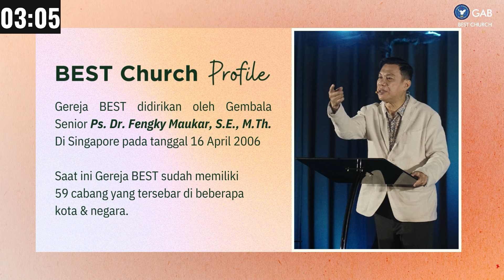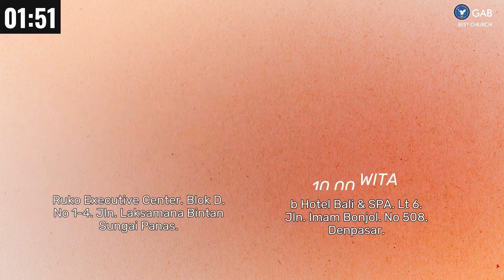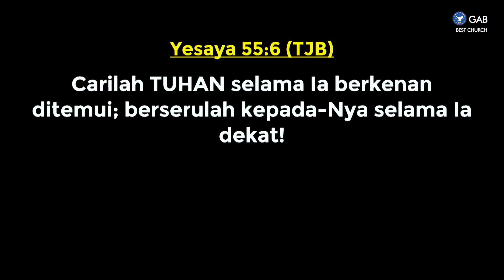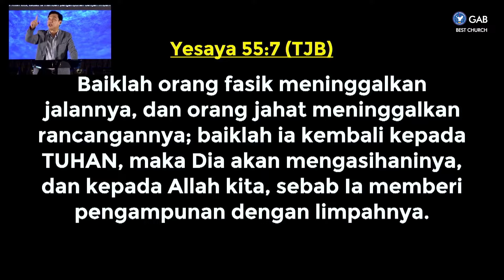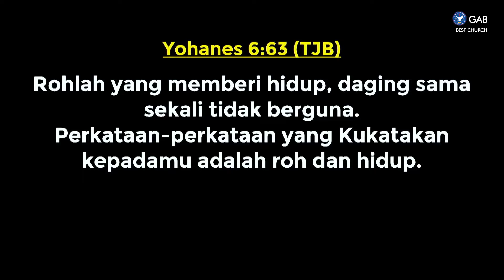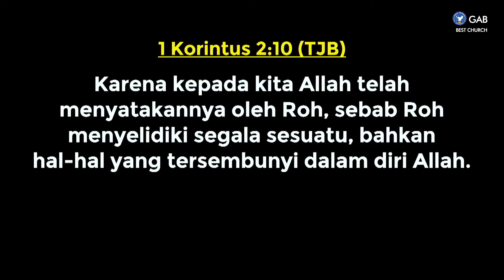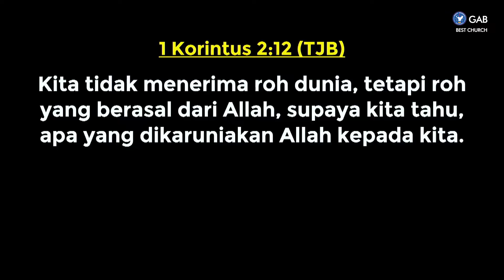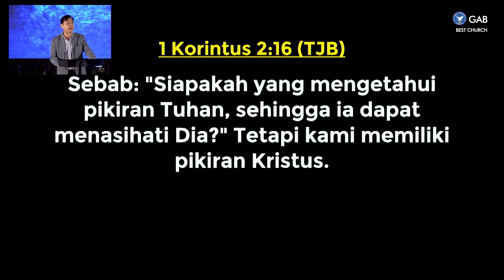Worship Night | Jemaat Online Gereja BEST | Ps. Fengky Maukar | Dalam Rencana Allah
SHALOM !! Ikutilah Worship Night,
Kamis, 01 Februari 2024, Pk 18.00 WIB
Tema : Dalam Rencana Allah

00:00 Countdown
03:35 Worship
16:16 Sermon by Ps. Fengky Maukar
57:44 Closing by Ps. Andre T Sugiarto

Jadwal Program Jemaat Online Gereja BEST :
Kamis : Worship Night ► Pkl. 18.00 WIB
Jumat : Ladies Devotion ► Pkl. 10.30 WIB
Sabtu : YESS & YESS Profesional ► Pkl. 18.00 WIB
Minggu : Kebaktian Raya ► Pkl. 09.30 WIB